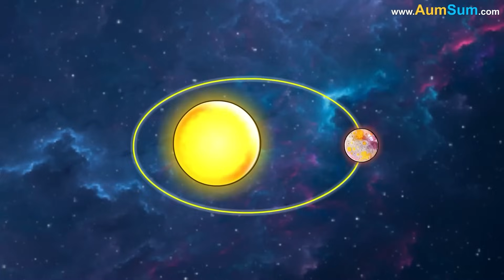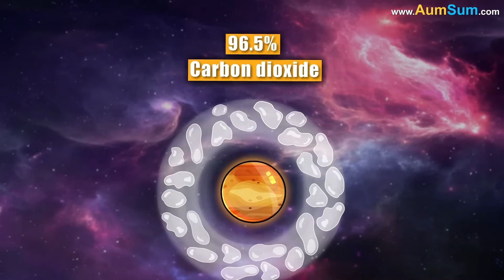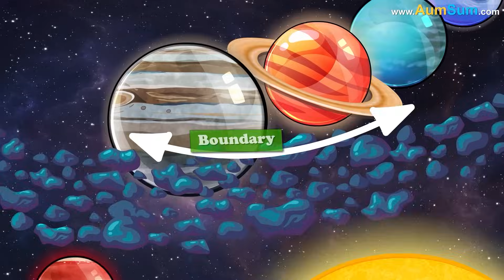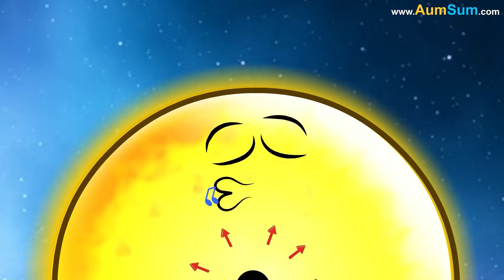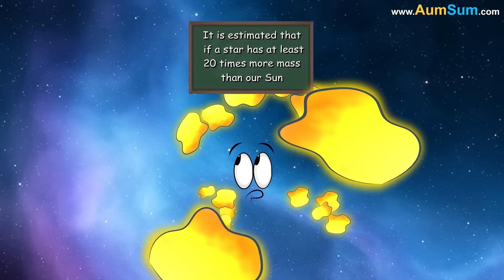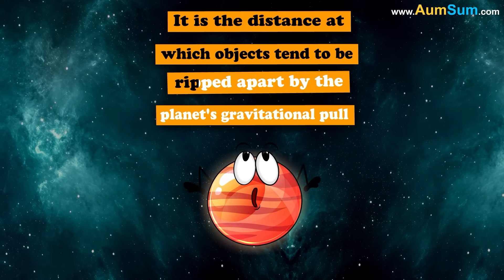Why is Mercury Not Tidally Locked? + more videos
Why is Mercury Not Tidally Locked?
Mercury is not tidally locked to the Sun because it is in a 3:2 orbital resonance.
This means that Mercury rotates three times on its axis for every two orbits it makes around the Sun.
This prevents Mercury from being locked in a single face towards the Sun.
The reason for this is Mercury's elliptical orbit around the Sun. This orbit causes its speed to vary significantly, thus preventing it from being fully tidally locked.